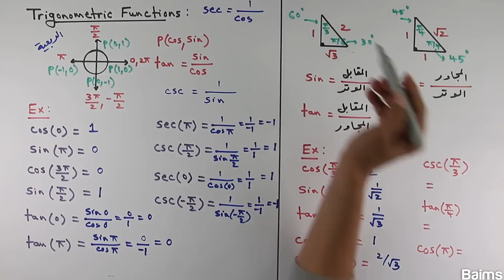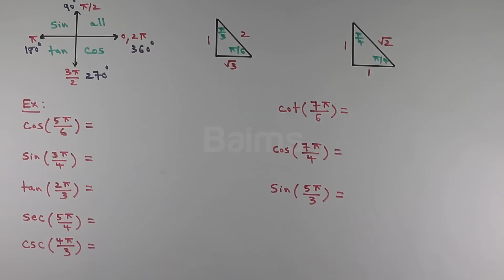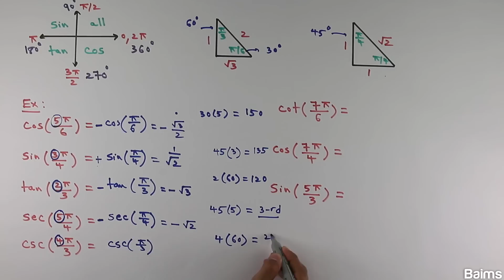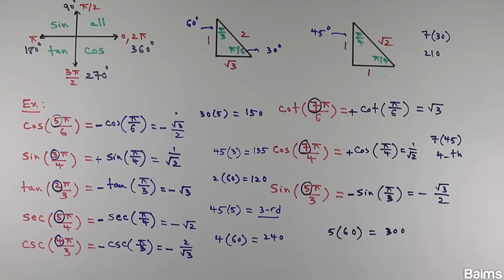كيفية حساب قيم الدوال المثلثية - سلطان السفير - Values of Trigonometric Functions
شرح المهندس سلطان السفير لجزئية مهمة جداً في الرياضيات وهي كيفية حساب قيم الدوال المثلثية من مثل: sin, cos, tan, csc, sec, cot